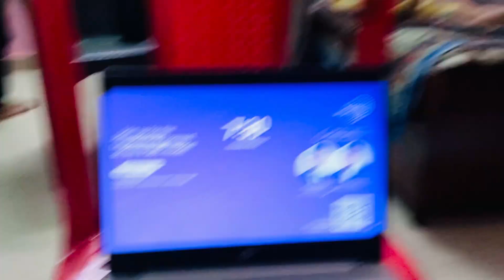Pahadi rasme chalu ho gai for wedding🤩|Vlog-498